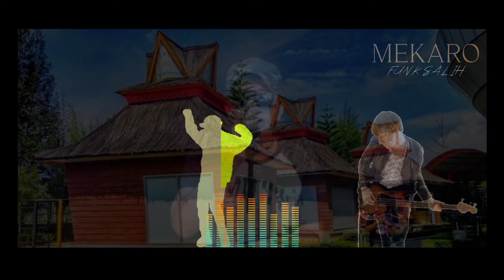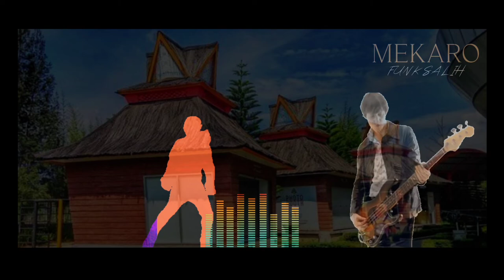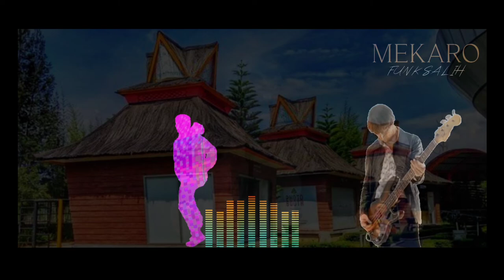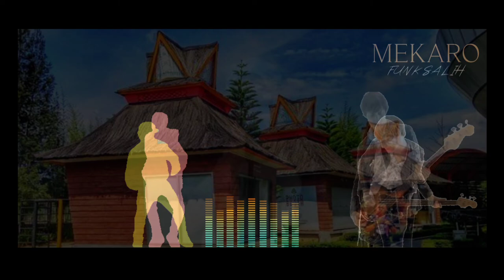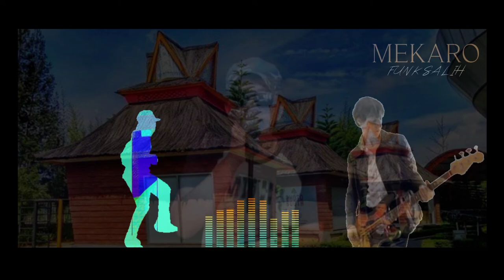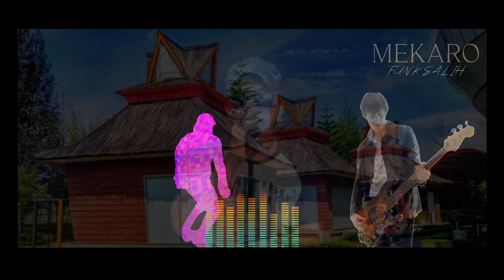Lagu Karo Adi Kuinget - Cipt.Terang Jats Torong | Edit&Remixing 2022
Lagu Karo Adi Kuinget Ciptaan Terang Jats Torong/Amazona Band.

Mekaro GTeam:
FUNK SALIH (IDE MODAL NEKAT)
Music Arr. Mekaro & LaMegani
All guitars Mekaro
Mekaro GTeam A/V Design
Cover Talent Iman Purba

Remixing Version 2022
Repost,me-remix,edit,equalizing bberapa part dr postingan sebelumnya pada lagu yg sama,tp ttp dg kwalitas std Sapo-Sapo.

Bjr-Mejuah-juah,
Mekaro Channel
Mekaro GTeam